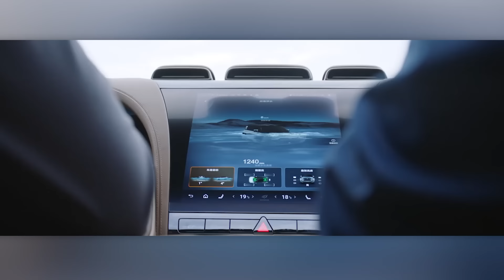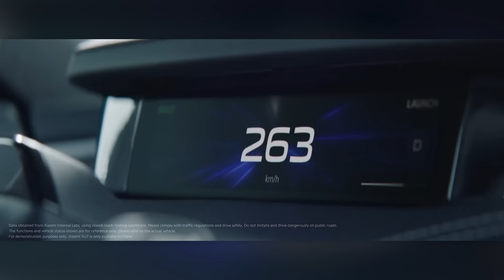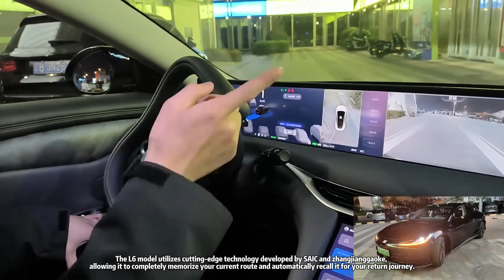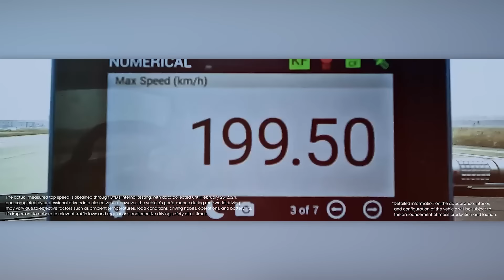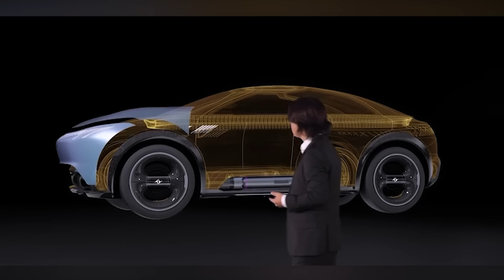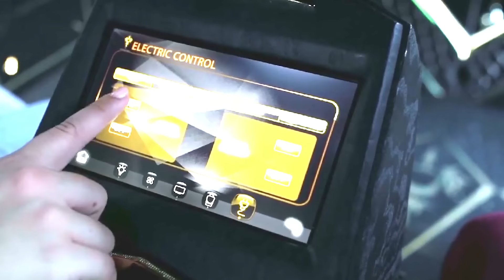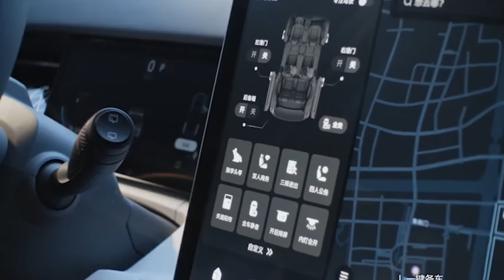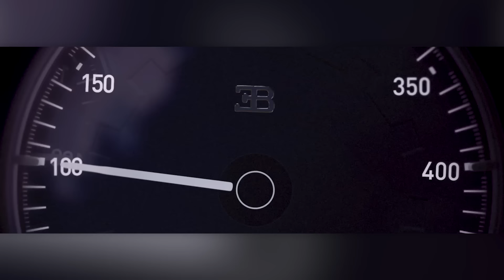CARROS CHINESES INCRÍVEIS QUE VÃO SURPREENDER VOCÊ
2) XPENG AEROHT eVTOL Flying Car

14) Dongfeng Mengshi
(preview)

15) NIO EVE
(preview)

00:00 - BYD Yangwang U8
01:35 - XPENG AEROHT eVTOL Flying Car
02:39 - Xiaomi SU7
03:58 - Lixiang Mega
04:59 - HiPhi Z
06:18 - SAIC IM L6
07:20 - Salon Mecha Dragon
08:23 - BYD Yangwang U9
09:23 - Dongfeng eπ2023
10:10 - Hongqi E-HS9
11:12 - Dongfeng Mengshi
12:04 - BYD Super 9
12:58 - Karlmann King
13:57 - NIO EVE
15:04 - Zeekr 009
16:04 - GAC ERA
16:54 - Zeekr 007
17:55 - Hongqi S9
18:49 - Qiantu K50
19:40 - Geely Galaxy E8